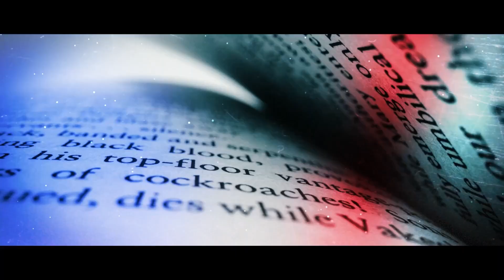Contending for the Faith features Kevin Downes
KEVIN DOWNES (Kingdom Story Company Co-Founder / Managing Partner / Producer)
Kevin Downes' career of producing, directing, acting, and writing spans more than 30 years. As an actor, some of Downes' fan-favorite roles include Officer Shane Fuller in COURAGEOUS, the video game lover Kevin in MOMS’ NIGHT OUT, a series regular role on the TV sitcom HITTING THE BREAKS, and supporting roles in I CAN ONLY IMAGINE and AMERICAN UNDERDOG.
Early in his career, Downes produced critically acclaimed LIKE DANDELION DUST from best-selling author Karen Kingsbury, which starred Academy Award winner Mira Sorvino and won more than a dozen audience awards for Best Picture at prestigious film festivals around the world. Co-founder of Kingdom Story Company, the studio is in an exclusive partnership with Lionsgate, aiming to develop life-changing content from a variety of talented storytellers. Their features have all opened in the top-ten box office and they have received the coveted A+ CinemaScore® three times. Their latest film, ORDINARY ANGELS, hits theaters Feb 2024, followed by UNSUNG
HERO in theaters April 26, 2024.